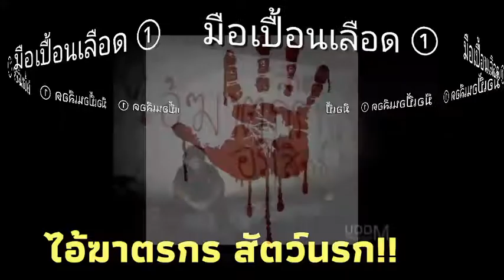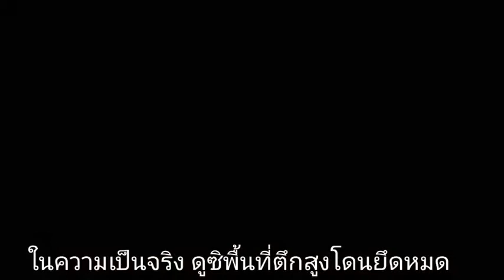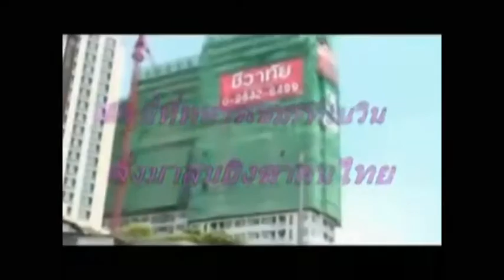มือเปื้อนเลือด ①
รำลึก8ปี ที่คดีสังหารโหดประชาชนกลางกรุง ยังคงลากยาวแบบปิดไม่ลง